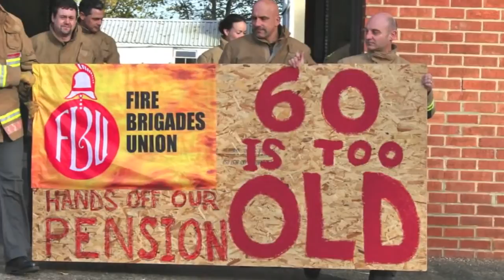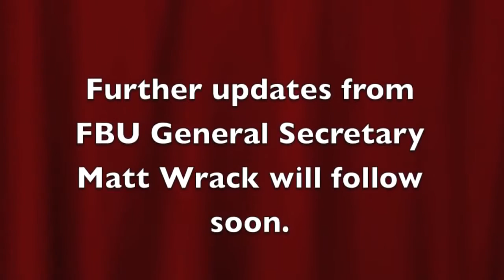Update on pension campaign from FBU leader Matt Wrack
In an interview from FBU Head Office, the Union's General Secretary Matt Wrack gives an update and answers questions on the campaign for fair pensions in the Fire Service. Matt congratulates FBU members on their solidarity & unity so far and then goes on to answer questions on a range of issues including the situation in Scotland, the importance of voting YES in the new ballot, why Control members are included in action short of strike and other topics.

This is the first in a series of short videos so stay in touch with the FBU website to get all the latest updates!